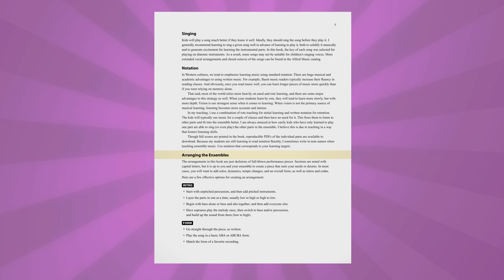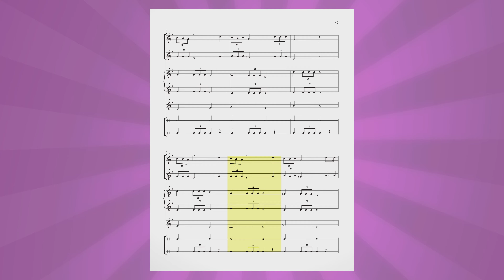Rhythm-O-Rama! by Mari Schay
Raise the curtain on blockbuster theme songs from Star Wars, Rocky, Little Shop of Horrors, Mamma Mia!, and more, plus hits from Bruno Mars, American Authors, Katy Perry, and Miley Cyrus. These age-appropriate, skill-building arrangements reinforce rhythmic concepts, note reading, playing techniques, and so much more! Along the way, master teacher Mari Schay highlights specific challenges and rehearsal strategies for all 12 tunes. Full teacher scores appear in the book, and access to online student parts (for printing and projecting) is included. Recommended for grades 4–9.